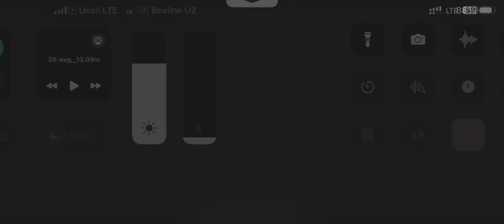108 Rated Messi🔥 Destroyed Real Madrid in El-Clasico🔥🔥🔥 eFootball 2024